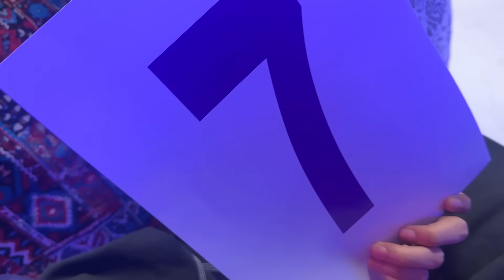Fukra Insaan ne date kra di😍